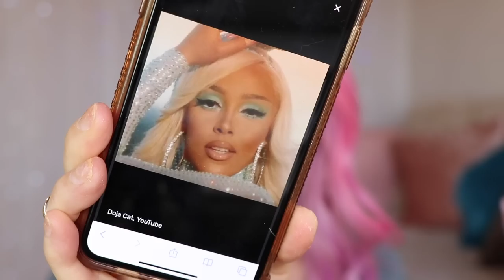How the Corona Virus will affect our industry!? MY THOUGHTS CHIT CHAT GRWM Testing new makeup.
Please be safe beauties... love you xxx

PRE ORDER MY SINGLE HERE BEAUTIES EVERY LITTLE ONE COUNTS!
*automatically entered into this GUCCI giveaway if you pre order on iTunes -

Wig - blonde wig dyed with artic fox electric paradise and girls night

US / Worldwide:

Moisturiser: Ole Henrikson Nurture Me
Foundation: Bobbi Brown Skin Fluid Liquid To Powder
Concealer: Fenty
Setting Powder: Laura Mercier Translucent
Highlight / Contour: Morphe Highlight & Contour Palette - similar
Brows: Anastasia Dip Brow Pomade
Blush: Nars Blush Coeur Battant - similar
Eyeshadow: Huda Mint Pastels Palette
Concealer: Morphe Concealer
Eyeliner: Benefit Roller Liner
Mascara: Anastasia Lash Brag
Lashes: Unicorn Majestic AF
Lip Liner: Charlotte Tilbury Pillow Talk 3 Intense
Lipstick: Smashbox Stepping Out
Lips: Nyx Lip Lingerie Silk Indulgence
Lipgloss: Bobbi Brown Lipgloss Sweet Talk

Be the the first to hear of my new music!

WHAT CAMERA EQUIPMENT DO I USE:
My Vlogging camera
Soft focus Vlogging camera
Photography camera
Filming camera DSLR
Ring Light
Soft box lights
Go pro

HOW I MAKE MY FAIRY LIGHT CURTAINS:
Curtain fairy lights (I use warm white and cold white)
Hook for fairy lights
Sheer Curtains
Curtain Poles

CC  x x x